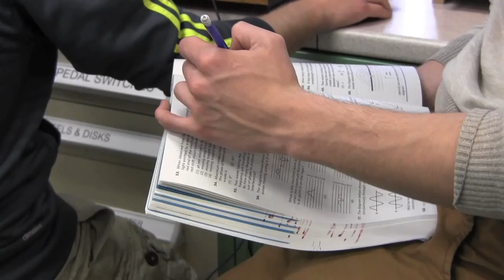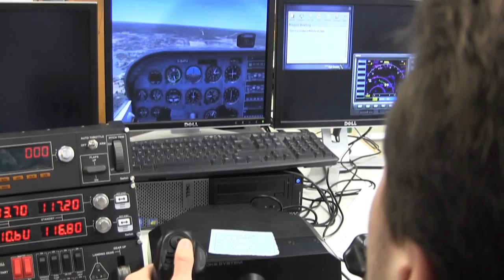S. Colonie School District Brochure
Diversity, Excellence, and Pride